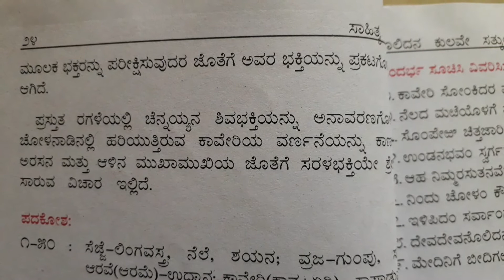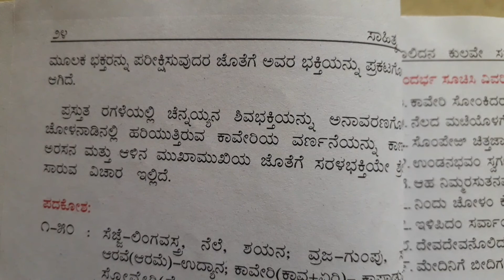3. Devanolidana kulave sathkulam - Ashaya